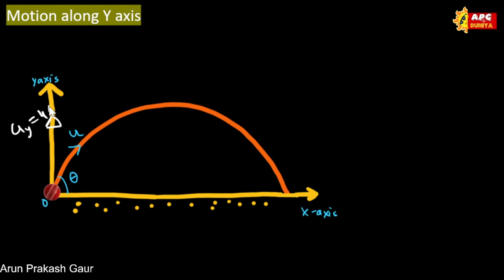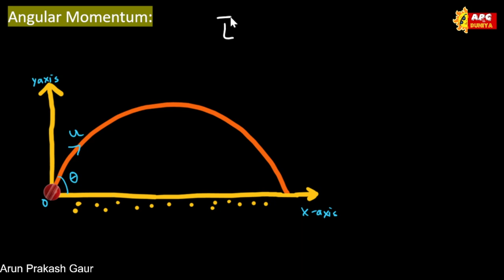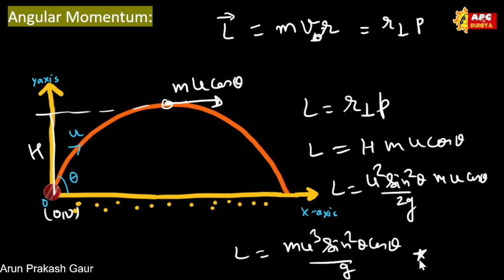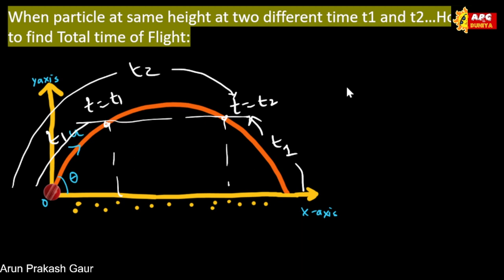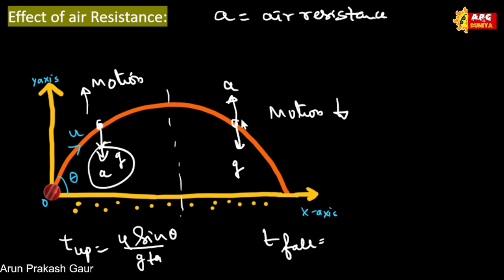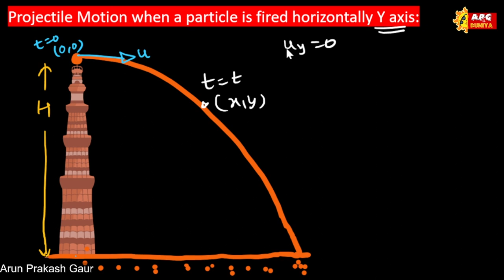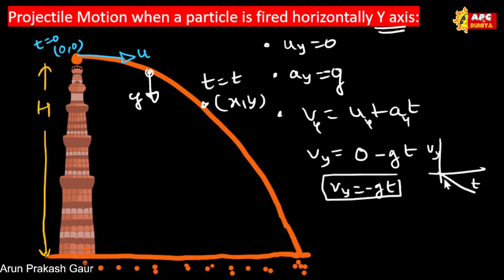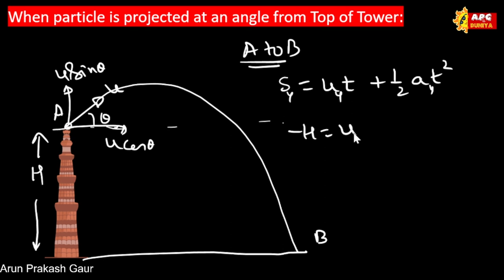Projectile Motion in One Shot केवल 29 मिनट में.. | Arun Prakash Gaur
Projectile Motion in One Shot केवल 29 मिनट में.

In this Video all Formulas of Projectile Motion are explained by Arun Prakash Gaur. By keeping entire video in mind, you can collect all the chapter in a single picture. It will definitely help my dear student in their preparation.

For complete Lectures of Physics Class 12